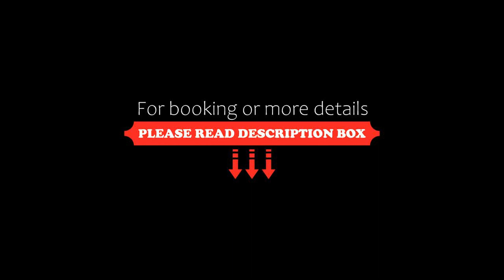Jumeirah Living Marina Gate Hotel and Apartments, Dubai, United Arab Emirates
About Property:
Located in Dubai Marina’s Waterfront and surrounded by restaurants, malls and services, Jumeirah Living Marina Gate Hotel and Apartments offers suites less than 1 km from The Walk at JBR and 8 km from Mall of the Emirates and Burj Al Arab Jumeirah, as well as Jumeirah Beach Hotel and Wild Wadi Waterpark.
The 104 residential suites features views of the waterfront, with full-height glass window walls. Suites in...
Property Type: Hotel
Address: Al Khayay Street, Dubai Marina, Dubai, United Arab Emirates
Searching For
1. Jumeirah Living Marina Gate Hotel and Apartments - Dubai - United Arab Emirates
2. Jumeirah Living Marina Gate Hotel and Apartments - Dubai - United Arab Emirates Address
3. Jumeirah Living Marina Gate Hotel and Apartments - Dubai - United Arab Emirates Rooms
4. Jumeirah Living Marina Gate Hotel and Apartments - Dubai - United Arab Emirates Amenities
5. Jumeirah Living Marina Gate Hotel and Apartments - Dubai - United Arab Emirates Offers and Deals
Audio Credit:
Track Title: Blank Slate
Artist: VYEN